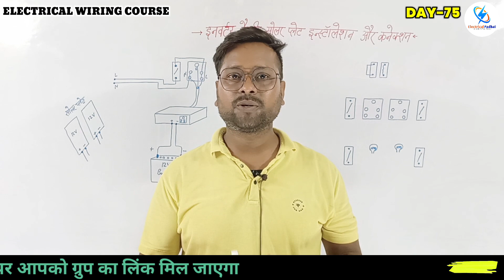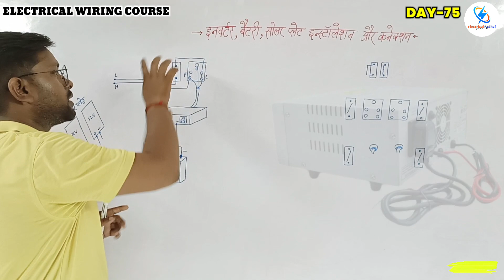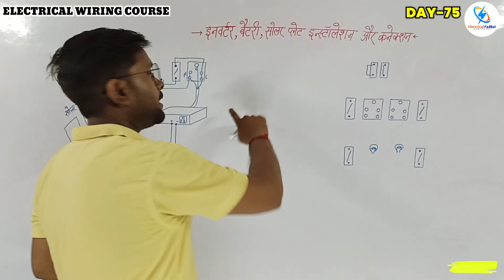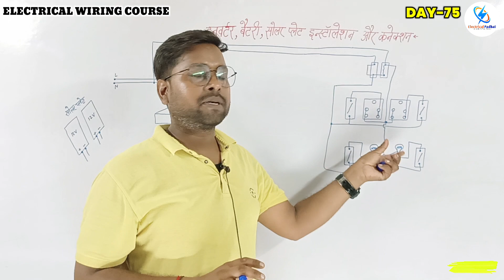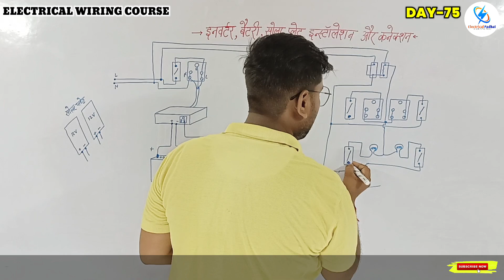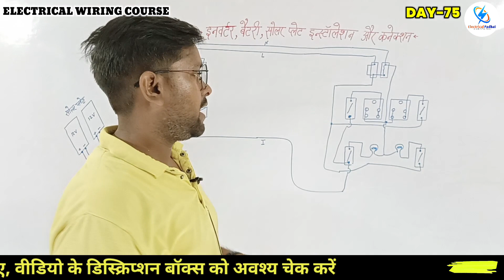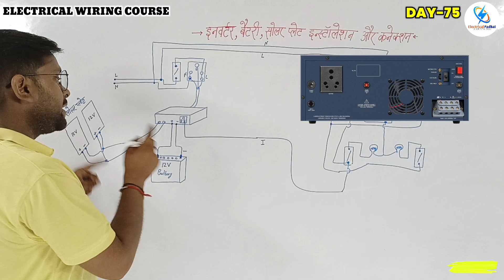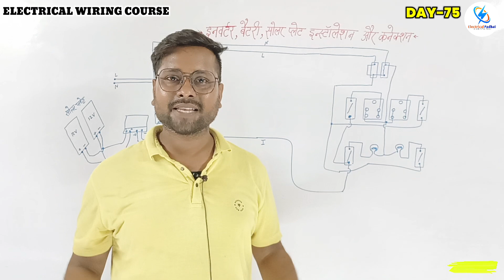Inverter Connection for home | Inverter Connection kaise karen | Inverter Wiring in Home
इस वीडियो मे इनवर्टर, बैटरी और सोलर पैनल के कनेक्शन के बारे में बताया गया है।

inverter connection
inverter connection diagram for house
home inverter connection
inverter wiring for home
inverter wiring
house inverter connection
inverter
house wiring inverter connection
inverter connection with battery
inverter wiring in board
board inverter connection
inverter connection to switchboard
inverter connection kaise karen
inverter wiring and connection
inverter connection hindi
Rishi sir
Ritesh sir
Electrical padhai
Rishi maurya
Rishi
Electrical
Padhai
Ac Technician
Technician
Stabilizer Repairing
Transformer winding
Fan winding
Electrical Wiring